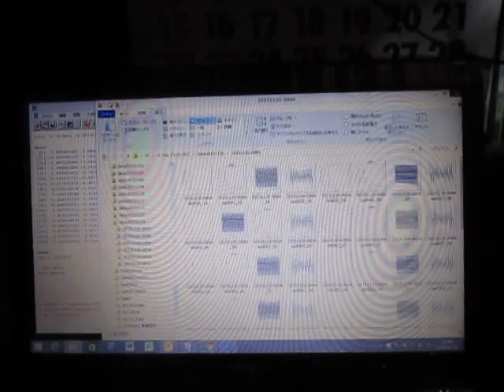超音波制御実験 Ultrasonic control experiment